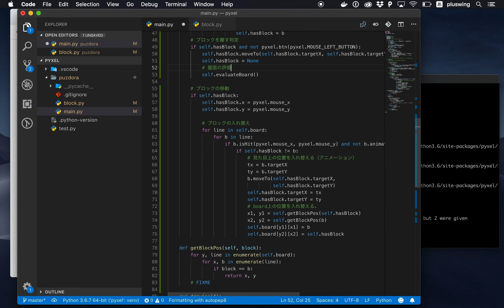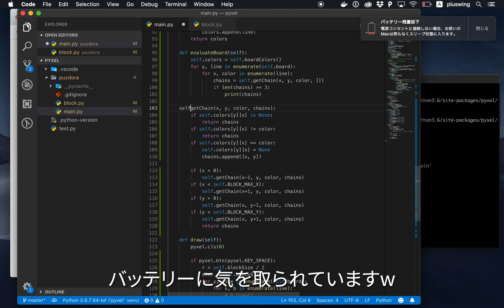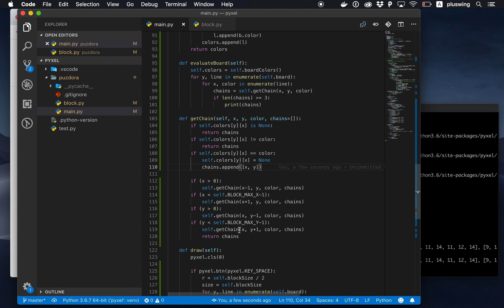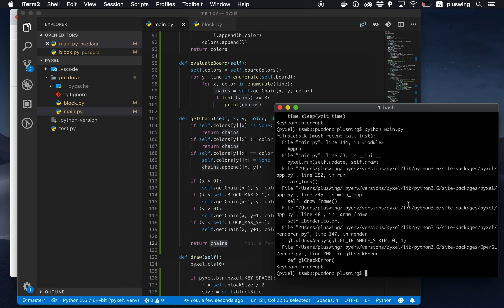【パズドラ】【プログラミング】 #09 ブロック消す処理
ブロックを消す処理実装していきます！
消す条件を終始盛大に間違えていますが、お付き合いください。